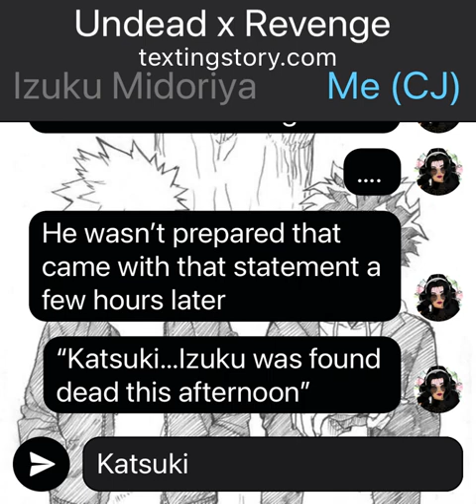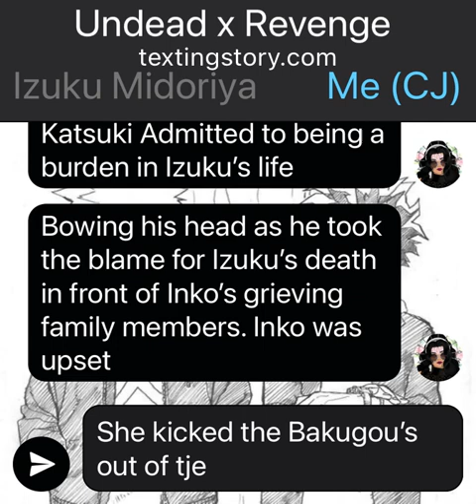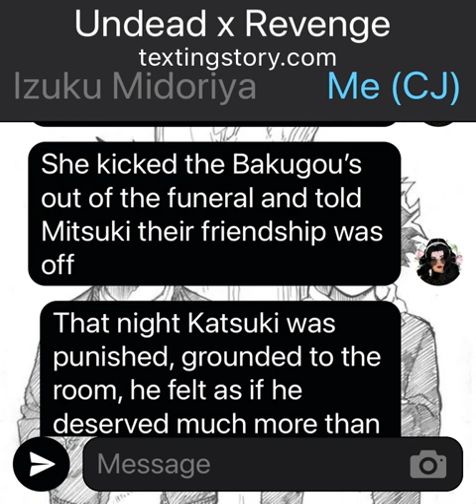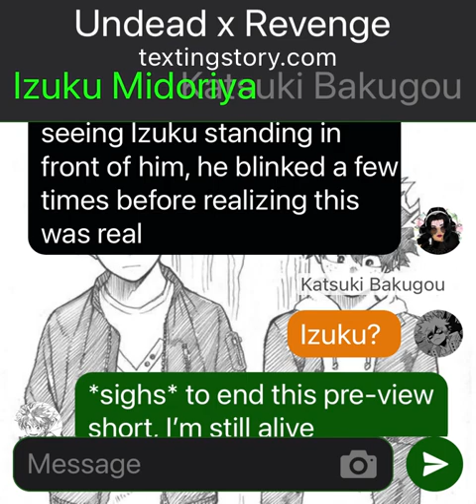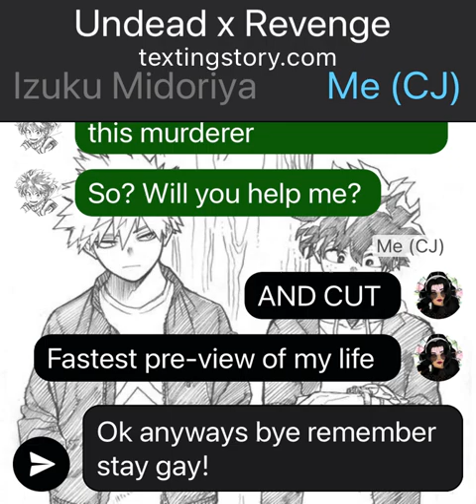Undead X Revenge|Pre-View|Ghost quirk Izuku|Bakudeku|OneForAll Katsuki